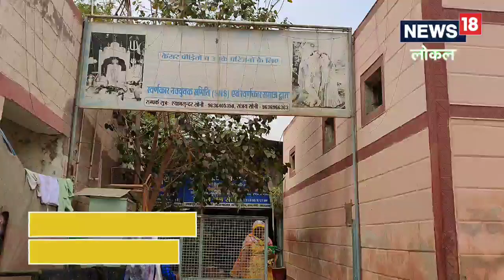Bikaner News : कैंसर का इलाज कराने आए मरीजों की सेवा में जुटा है यह संस्थान, यहां रहना-खाना सब है फ्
संस्थान के संचालक श्याम सुंदर सोनी ने बताया कि दूसरे राज्य और शहर से आने वाले कैंसर मरीजों को पहले इधर उधर भटकना पड़ता था. वे अस्पताल के बाहर फर्श पर ही सो जाते थे और इनको रहने की सुविधा नहीं थी और किराए पर रहने पर रुपए भी ज्यादा लगते थे.